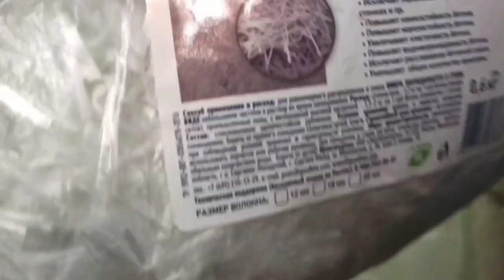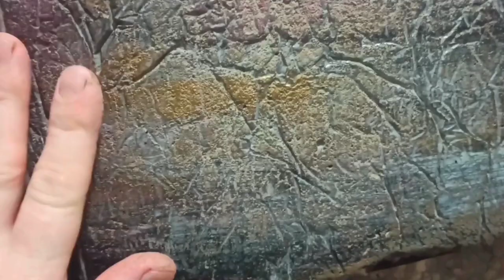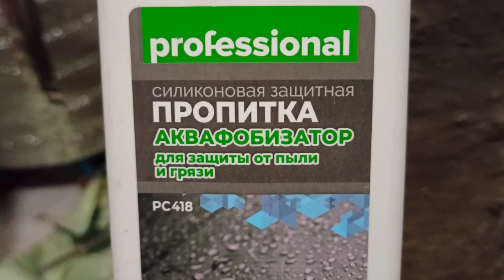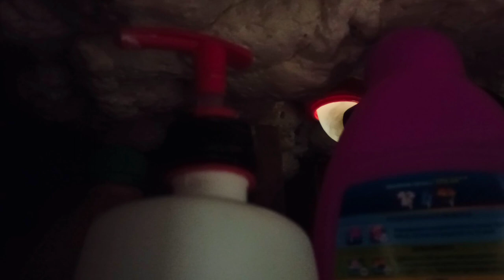EXPERIMENT OF THE WASHTABIN! WASTAFEL DARI MESIN CUCI LAMA!? APAKAH BERHASIL!?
EXPERIMENT OF THE WASHTABIN FROM AN OLD WASHER!? DID IT WORK!? PERCOBAAN WASTAFEL  DARI MESIN CUCI LAMA!? APAKAH BERHASIL!?

Selamat datang!